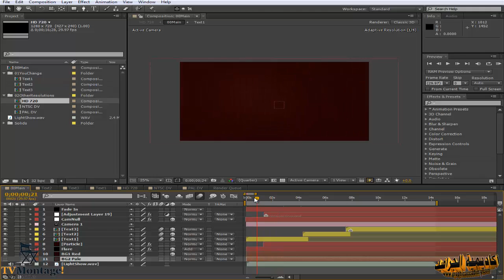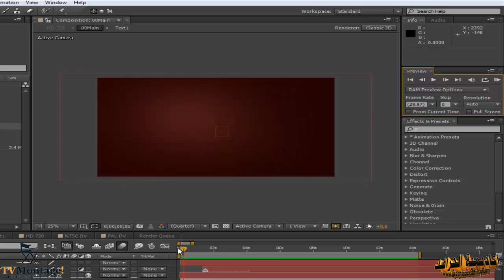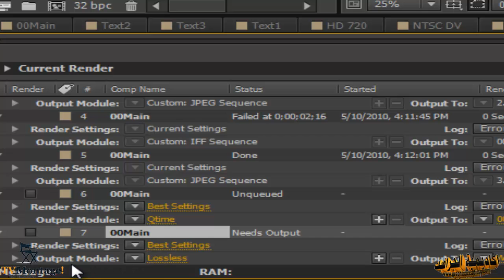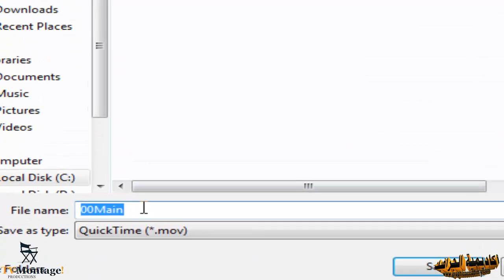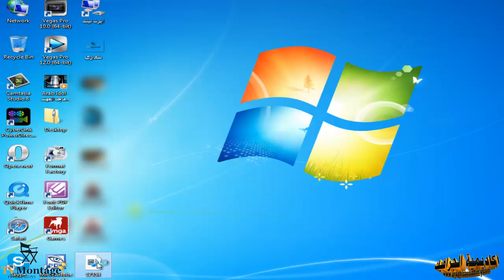درس 8 والاخير - اساسيات افتر افكت CS6 - شرح الحفظ بجودة عالية HD